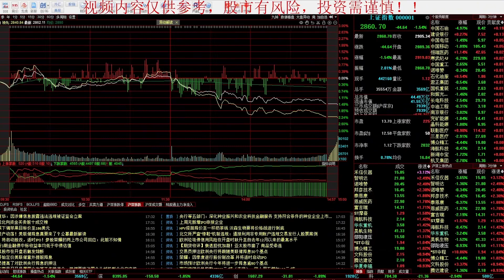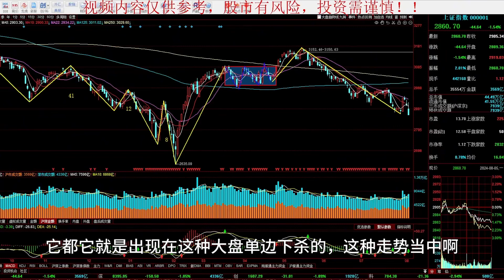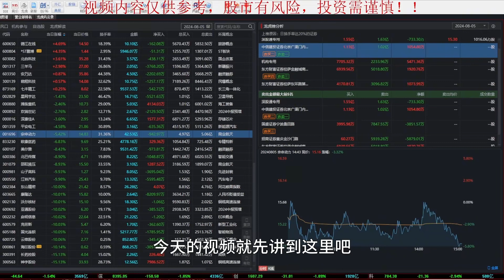【龙虎榜】2024-8-5 A股收评——黑色星期一，大众交通、宗申动力—龙虎榜复盘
美股、港股开户：微信：wylnworld 备注：美股
A股大涨，A股大跌，股票抄底，股票逃顶，A股中阳，A股小阳，千股跌停，千股涨停，涨停敢死队，宁波解放路，席位
大盘十字星，大盘大阳，大盘中阳，大盘小阳
量化基金，华鑫上海分公司
炒股养家，赵老哥，方新侠，小鳄鱼，92科比，陈小群，一瞬流光，N周二，坚果哥，远山1982，水刀割股，归因，著名刺客，小睿睿，杰哥，余哥，北京炒家
牛市, 牛市什么时候来, 牛市百倍币, 牛市来了吗, 牛市价差, 牛市 熊市 定义, 牛市来了, 牛市布局, 牛市价差策略, 牛市策略, 牛市初期, 牛市支撑线, 牛市熊市, 牛市山寨币